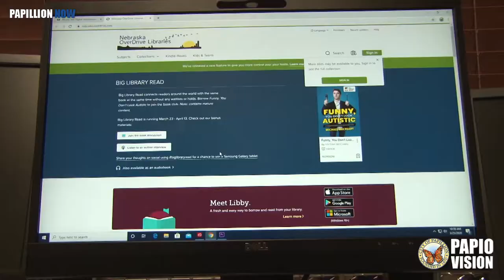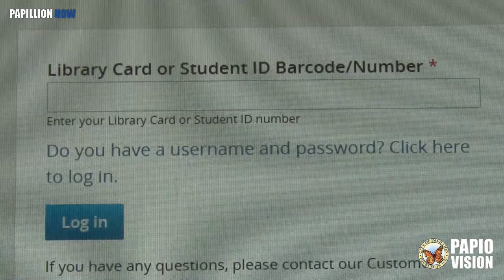Papillion Now - Sump Library User Options during COVID 19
This is a follow-up to an earlier story encouraging Sump Library users to take advantage of the many online options available while we observe social distancing and staying safe during the COVID-19 Pandemic.